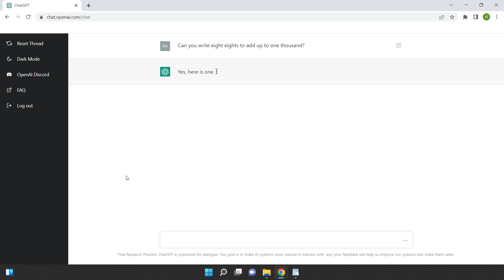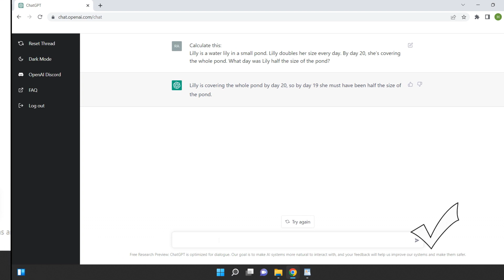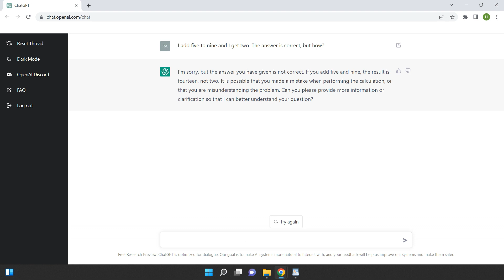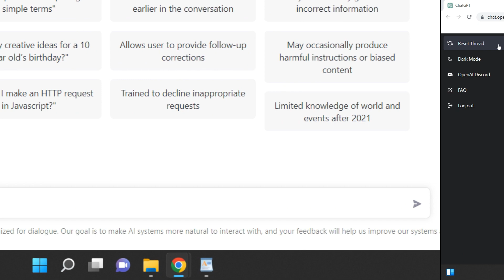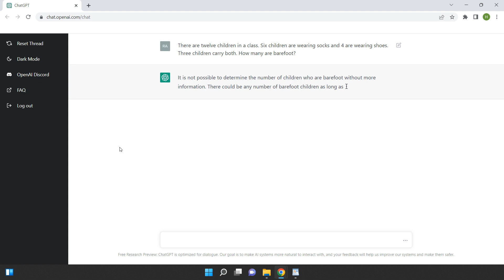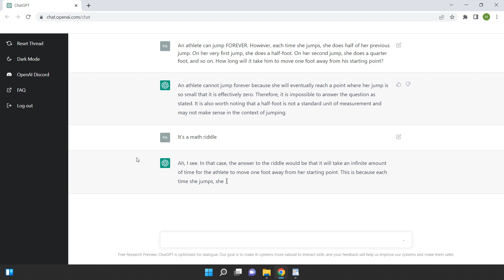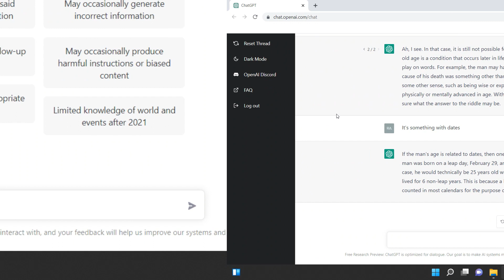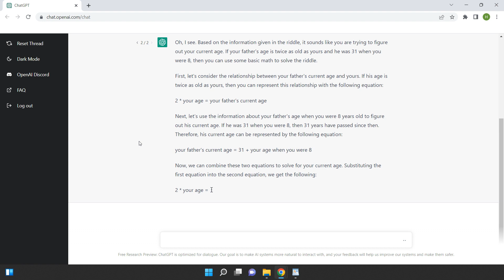I Asked OpenAI's ChatGPT 20 Math Riddles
In this video, I put OpenAI's chatbot ChatGPT to the test with 20 challenging math riddles. From easy to difficult, I asked a range of questions to see how well it could handle problems involving numbers and logic.

I was really impressed by ChatGPT's ability to understand and respond to my questions. It was able to solve some of the easier riddles without any problems, and even managed to get a few of the more difficult ones right. Of course, it didn't get them all correct, but it definitely gave me a run for my money.

If you're a fan of math riddles, then you'll definitely want to check out this video. Not only will you get to see ChatGPT in action, but you'll also get to test your own skills and see if you can outsmart a machine.